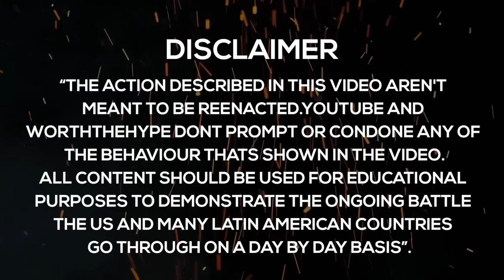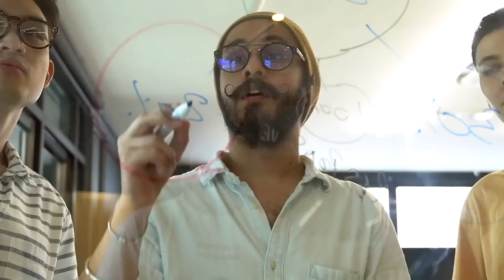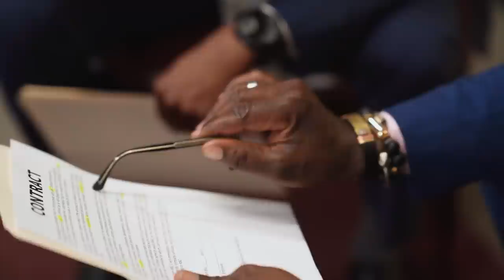2 Cartels Tell Mexico They’ll Agree to Ceasefire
An unprecedented effort to break a peace agreement between rival drug cartels and the Mexican government is being led by a Mexican politician who claims he is playing the role of an intermediary between the two parties. This comes amid an increase in violence. It has become abundantly clear that the Mexican government is unable to prevent criminal organisations from wreaking havoc in some of the country's largest cities as evidenced by the onslaught of attacks that drug cartel militias have launched against multiple cities in Mexico over the past four days. So, in today’s video, we will be discussing 2 Cartels that told Mexico They’ll Agree to Ceasefire amid the ongoing criminal activities being carried out in Mexico.